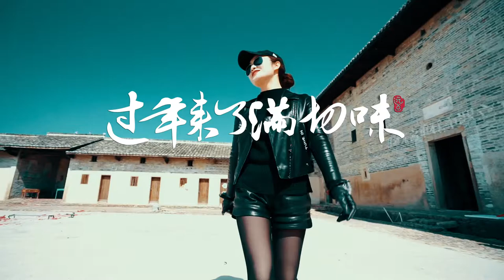【客家有嘻哈】过年来了满切味（安远客家话嘻哈）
年味十足的安远方言农村非主流说唱《过年来了满切味》

县城话、南乡话、北片话揉合在一首歌是什么效果呢？

远点印象剧组携一首年味十足的农村非主流嘻哈贺岁片《过年来了满切味》给大家拜年了！
头一回写歌词，而且用的还是安远东西南北中的语言，作品很业余，但给大家的祝福心情是满满的！

在此，远点印象剧组恭祝全县父老乡亲新春大吉！狗年旺旺！